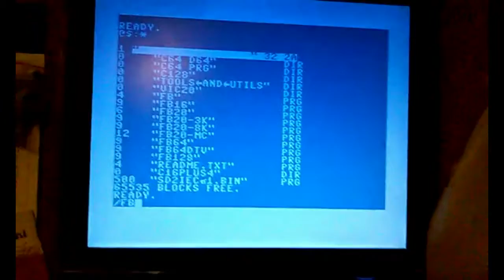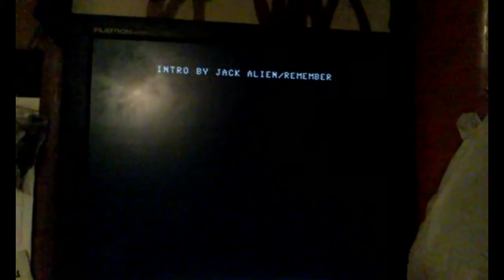SD2IEC for c64 - testing